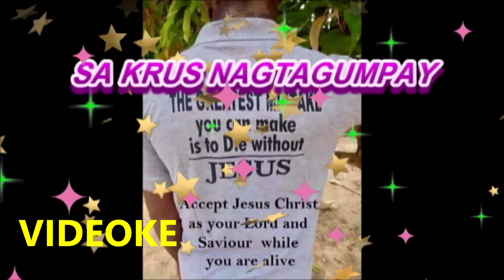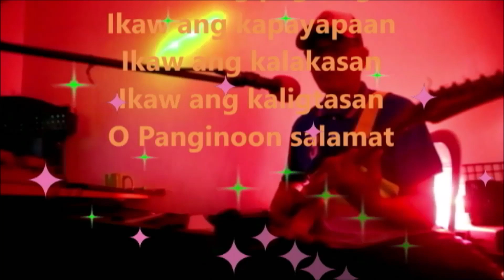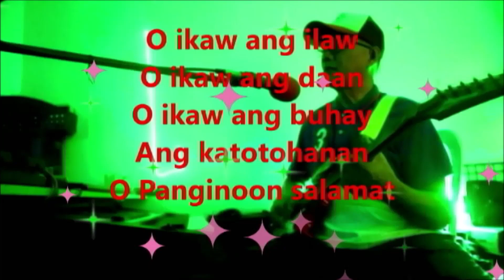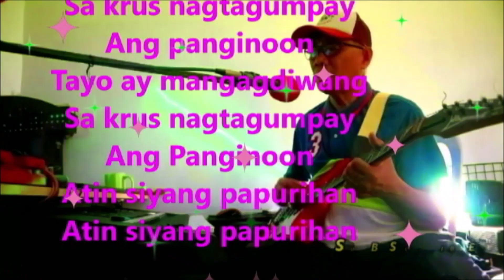Sa krus nagtagumpay videoke